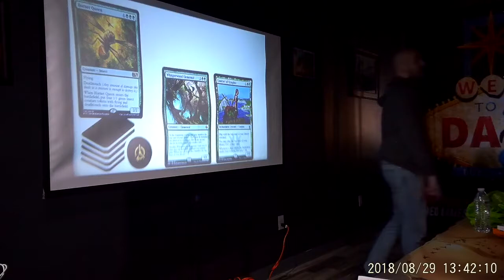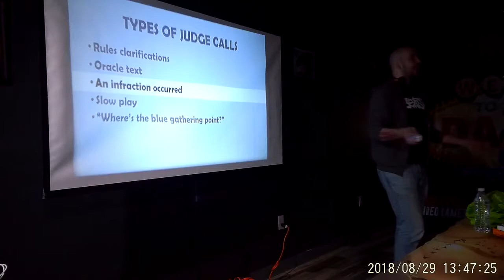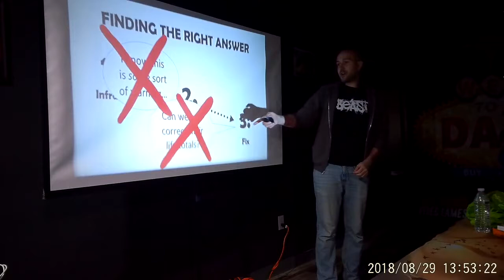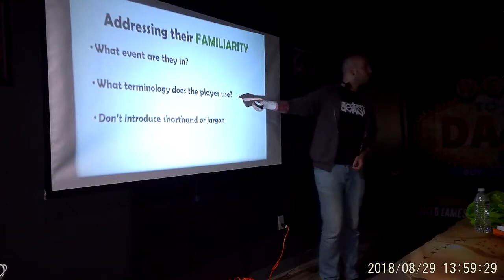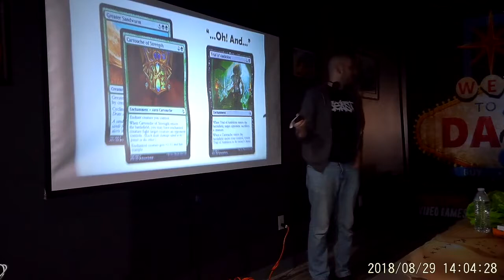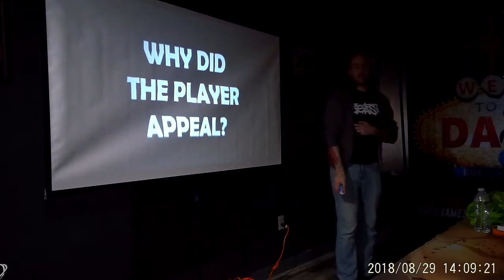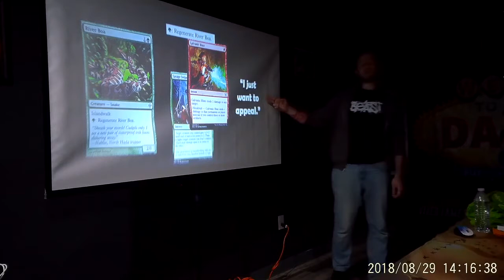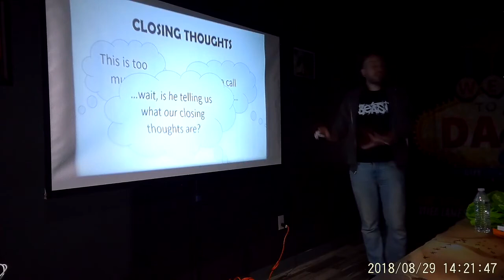Making Great and "Appealing" Calls - Mani Cavalieri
Mani Cavalieri presenting on Making Great and *Appealing* Calls
[L2+ Leadership and Development Conference (Las Vegas)]

Edited by Sashi Balakrishnan